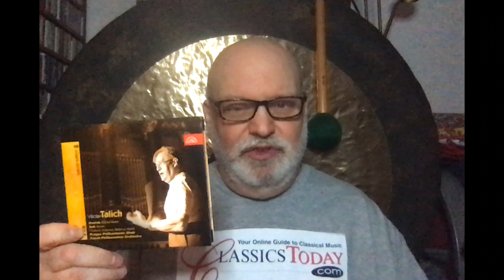Repertoire: The BEST Josef Suk Asrael Symphony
Brooding, turbulent, mournful, but ultimately consoling, Josef Suk's intensely moving Asrael Symphony is a late romantic masterpiece that you have to hear. It has been lucky on disc, as we're about to find out, with first-class versions from Talich, Neumann, Mackerras, Flor, and Ashkenazy.
Postscript: In the video I mention that the symphony was inspired by the death of Suk's wife and his father-in-law, Antonin Dvořák, which it was, only I got the order of their deaths reversed.